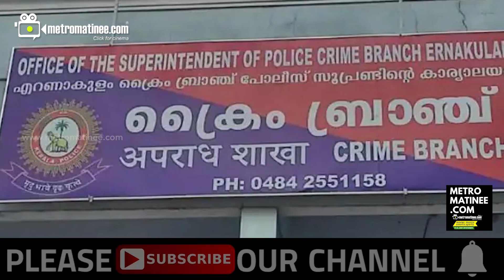Dileep|കുരുക്ക് മുറുക്കി !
ദിലീപിന്റെ ഫോണിൽ നിന്നും ലഭിച്ച ഡിജിറ്റൽ തെളിവുകൾ കേന്ദ്രീകരിച്ചുള്ള അന്വേഷണമാണ് പുരോഗമിക്കുന്നത്. ഇത് വളരെ എളുപ്പത്തിൽ പൂർത്തിയാക്കാൻ സാധിക്കുന്ന കാര്യമല്ലെന്ന് അന്വേഷണ സംഘം കോടതിയെ അറിയിക്കും..